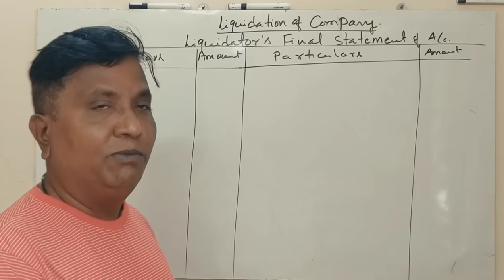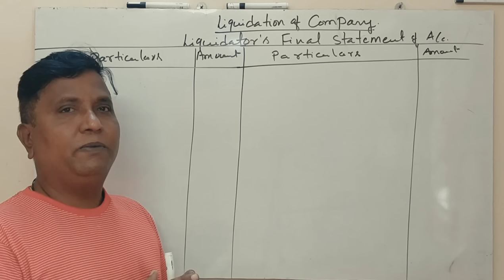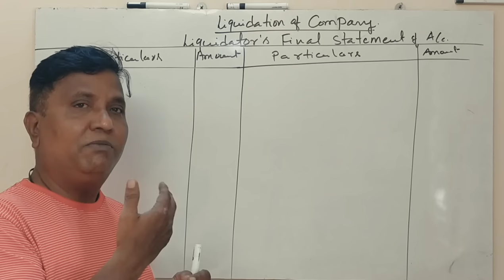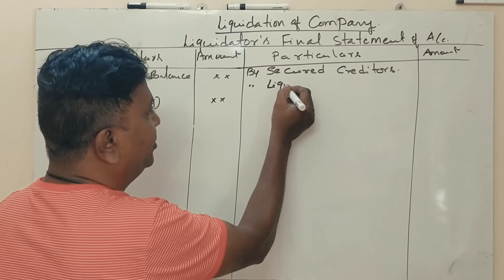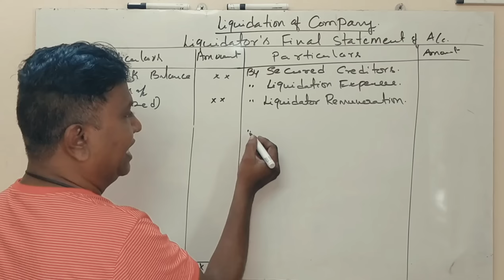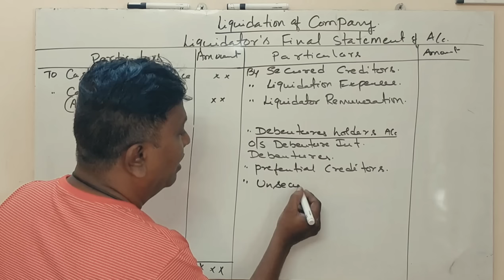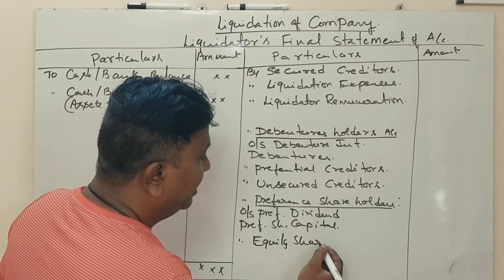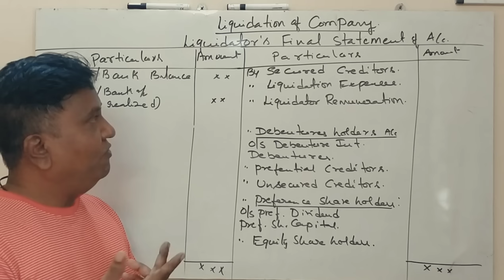Liquidation of Companies in Kannada PART 1 - Introduction (By Srinath Sir)